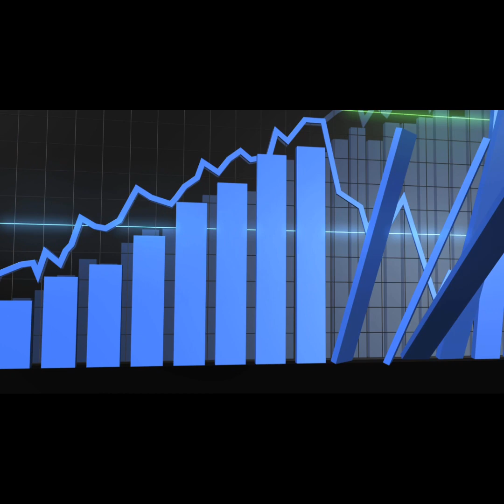Addiction (Music Video)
Lil Oso - “Addiction” OUT NOW! (TURN ON CLOSED CAPTIONS)

Lil Oso - “DHR 2.0”